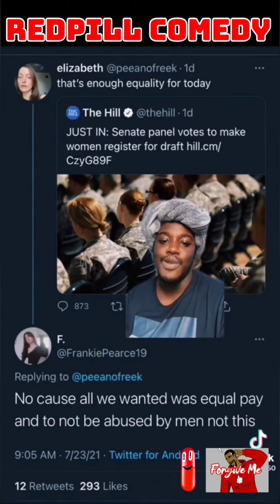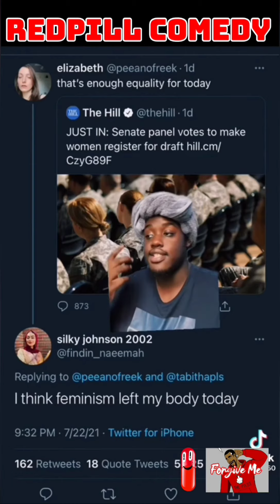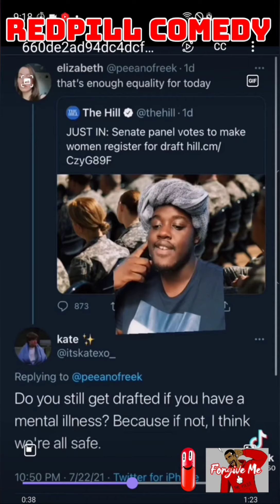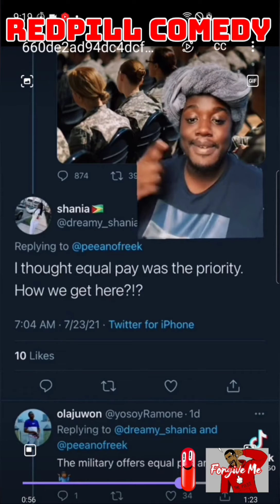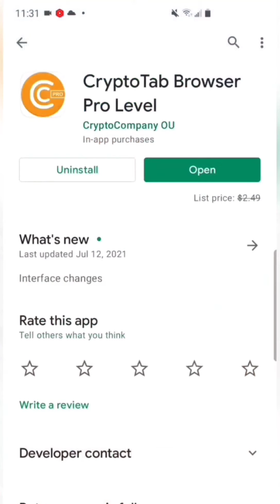This is Not the Equality they Wanted PT2...(Redpill Comedy)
Wanna Get Cash Back for Most of Your Spending?

Gray Underarmor Sleeveless

Dead Pool Socks

Dead Pool S10 plus Phone Case